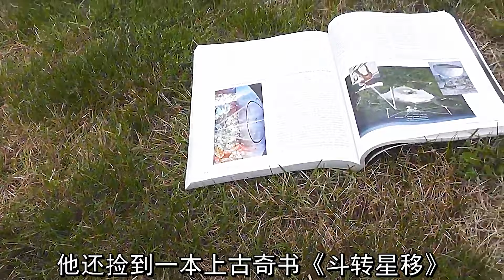男人一覺醒來，變成了巧克力，女友們非常喜歡他，科幻，奇幻，短片，解說，獵奇，超能力，喜劇，搞笑，short film